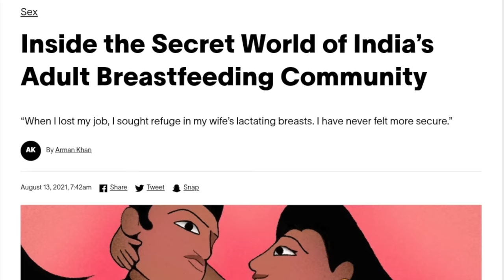WHAT'S IN MY HOSPITAL BAG + TRYING OUT THE BREAST PUMP FULLY (NEW MUM CHRONICLES) ft Braxton Hicks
It's almost time to meet Peanut!😀😃☺🤗❤
We put together the hospital bag as we rounded the bend to the last leg of the pregnancy🤗❤
I am really torn as to whether I want to stay pregnant because it has genuinely been the most interesting experience of our lives and I feel slightly more in control of what's happening this way or meeting our wonderful creation and experiencing all the wonderful thrills that come with raising a little human and watching him evolve into their own person❤
I have compiled in my usual storytelling ways a video of all the things we shall be carrying to the hospital (it may look like we plan to move into the hospital but really we hope to have a short fruitful stay)
We shall also be carrying a feeding pillow, the Swiss ball and major hopeful and good vibes!❤
Bisous😘

* Forgive the typo, I meant bare with me😁